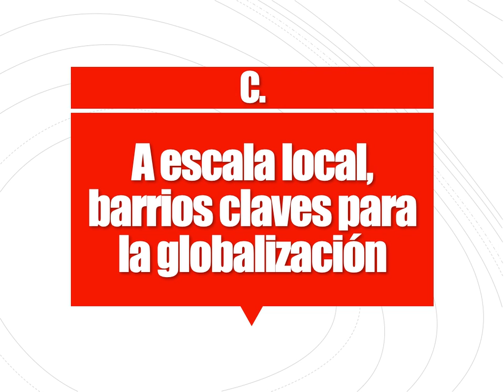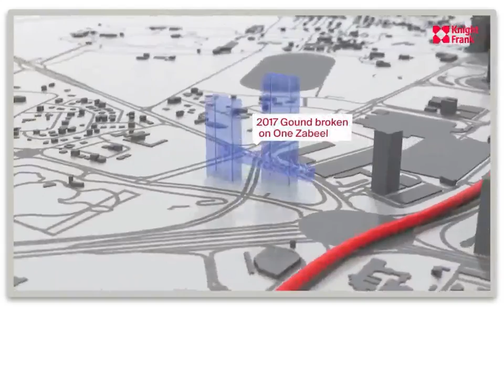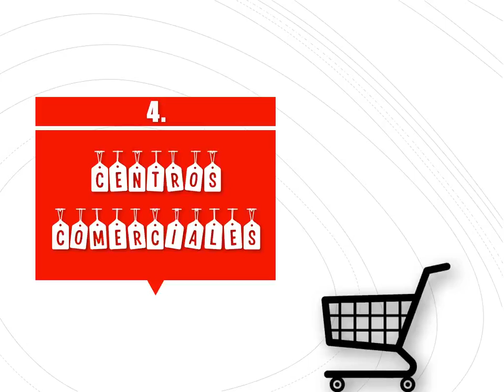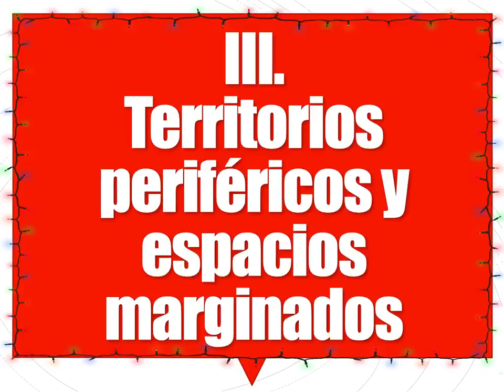Video 32 Term Bachi